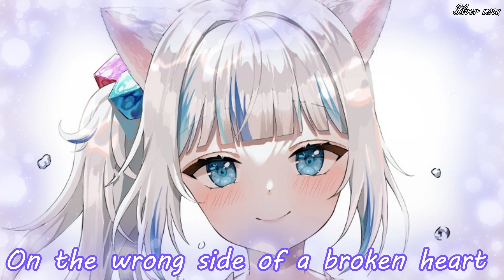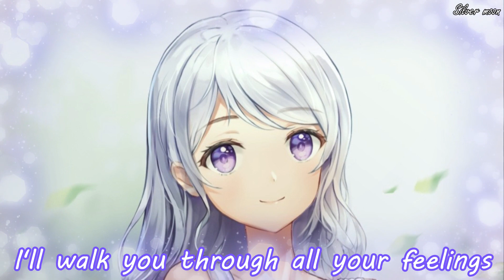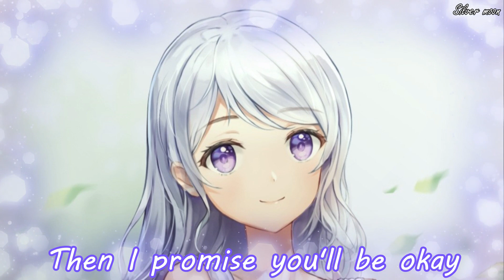Nightcore - I'll be there (HUTS, HOLT) - (Lyrics)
✔ Song information: Song: I'll be there
Artist(s): HUTS & HOLT
Lable: HMG
 ⚫ Support the Artist(s):

 (Character: Gawr Gura (VTuber))

(Original)
🔷️ Lyrics 🔷️

On the wrong side of a broken heart
In my arms
I'll carry you home if you fall apart
I won't ever leave ya, I won't ever leave ya, no way
Always gonna keep you, always gonna keep you safe
When your demons come out without warning
I'll stand by your side 'til the morning

Oh I'll walk you through all your feelings
I know the pain you've been seeing
Seconds turn minutes to years
And I'll be there, I'll be there I'll help you carry the weight
I'll dry all the tears off your face
Then I promise you'll be okay
Yeah I'll be there, I'll be there I'll be there,
I'll be there In the light

For every cold tear there's a silverline
Side by side
We can go back to a better time

And I'll be there, I'll be there

I'll help you carry the weight
Yeah I'll be there, I'll be there
I promise I'll be there I'll be there,

I'll be there I'll help you carry the weight
⚫ ATTENTION:
This is purely a fan-made and will not be used for profit or illegal sharing! If you are the producer or owner of this song or artwork and you want it to be removed, then let me know and send me a private message and i will remove it.